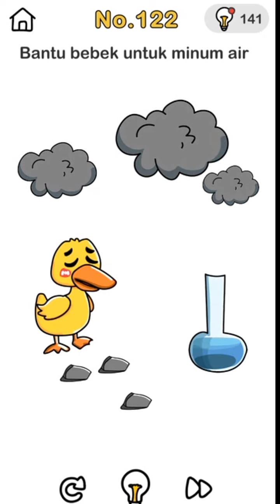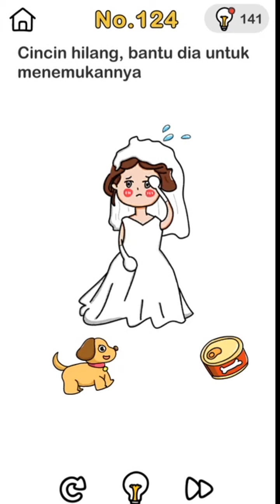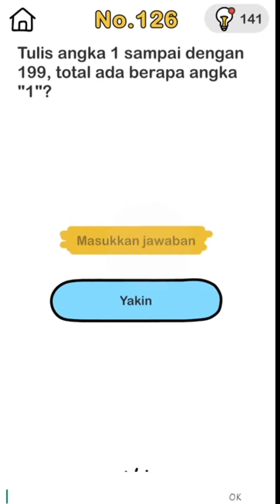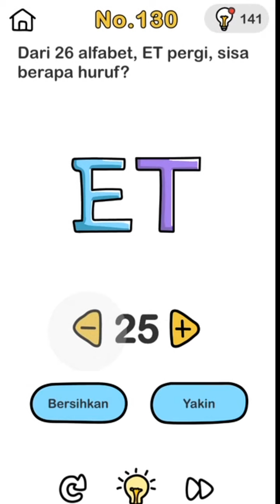Kunci Jawaban brain out level 121-130 | Brain out level 121 sampai 130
Selamat datang pecinta brain out? Video ini membahas kunci jawaban brain out level 121 sampai 130. Teman-teman yang masih kesulitan mencari jawaban brain out level 121-130 , semoga video membantu. Terima kasih